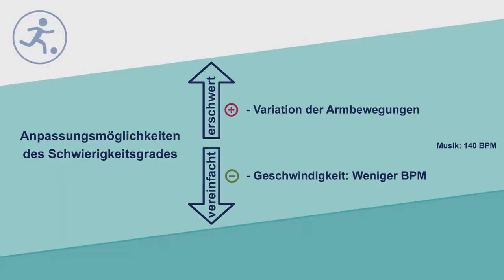Basic Step (Kat. I)